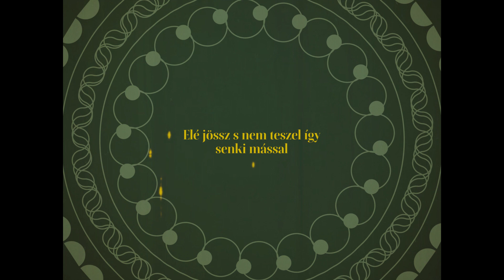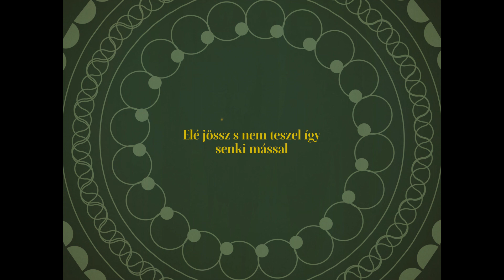Siloam Project - Várok Rád (Official Lyric Video)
Mikor vaksötét van
Tudom Te fentről látsz
Szívembe adtál egy kincset
Súgja: remélj tovább

Várok Rád
Mikor jössz el hozzám

Jobb Nálad
A Te sátradban
Mint ezer, ezer másnál
Hadd mondjam
Most el én Uram
Hogy mennyire vágyom Hozzád
Ó újra

Aki Téged várva vár
Elé jössz s nem teszel így senki mással

Zene, dalszöveg: Kovács Mirtill
Hangszerelés: Szántó György, Harmath Benjámin
Mix/master: Kammer Jonatán

Kovács Mirtill (lead voc.), Ceglédi Csillag (vocal), Janik Eszter (dob), Bálint Virág (bass), Skribanek Johanna (hegedű), Szántó György (acc.+billentyű, elektromos gitár), Harmath Benjámin (lead guitar)

Kórus: Gáll Eszter, Szántó György, Friedsam Zsombor

Lyrics videó: Gyurkó Vitéz Dániel

Hatalmas köszönet:
Bogdán Márti, Szabados Márk, Surján Viktor (Weekta), Csaba Tibor (Tibes), Hit Gyülekezete Érd, barátainknak és a Mindenhatónak, akinek íródott és aki ihlette!

A felvétel a Hit Gyülekezete stúdiójában készült.

Siloam Project 2023